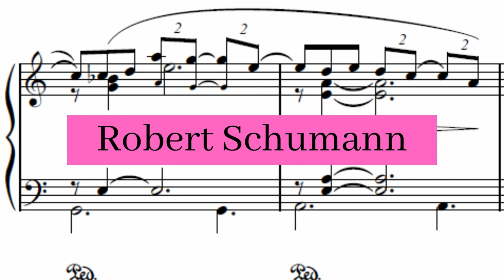Robert Schumann - Piano Quartet, Op. 47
Robert Schumann composed his Piano Quartet in E flat major, Op. 47 in 1842. It has been described as the "creative double" of Schumann's Piano Quintet, also in E-flat major. It is one of the most frequently performed piano quartets in the standard repertoire.

Arabeske in C major, Op. 18 composed by Robert Schumann and performed by Isabella Stewart Gardner Museum and used under a Creative Commons Public Domain License